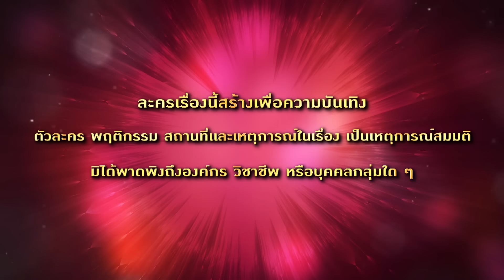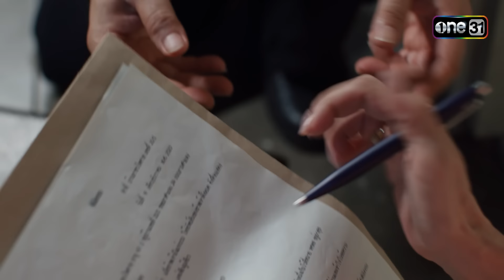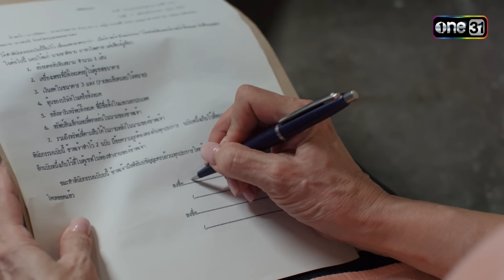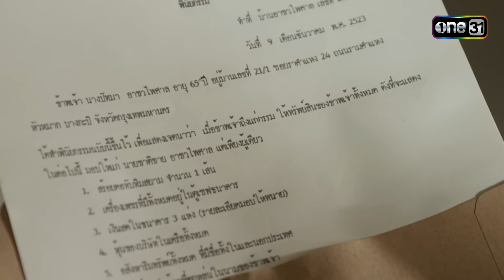มนต์รักแม่กลอง | Ep.34 (Full Ep) | 17 ต.ค. 67 | one31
ติดตามชม มนต์รักแม่กลอง ทุกวันจันทร์-ศุกร์ เวลา 1 ทุ่มตรง
ทุย (กัน) ทหารกล้าผู้รักในเสียงเพลง ที่ต้องจากกองทัพ เพื่อเดินทางกลับแม่กลองบ้านเกิด มาดูแล แม่บัว (เงาะ) ที่พิการตาบอด ซึ่งติดหนี้สินท่วมหัวจากผู้มีอิทธิพลของอำเภอ ทุยพยายามทำทุกวิถีทางเพื่อหาเงินมาปลดหนี้ โดยการตั้งวงดนตรีลูกทุ่งขึ้นมา โดยมี ดอกแก้ว (แพรว) สาวแก่นหน้าหวานที่แอบหลงรักทุย คอยให้การช่วยเหลือ งานนี้ทุยจะสามารถปลดหนี้ให้กับแม่ที่ตาบอดได้หรือไม่ มาตามเอาใจช่วยทุยให้ฝ่าฟันกับทุกอุปสรรค พร้อมกัน